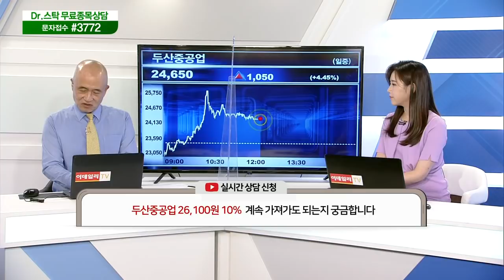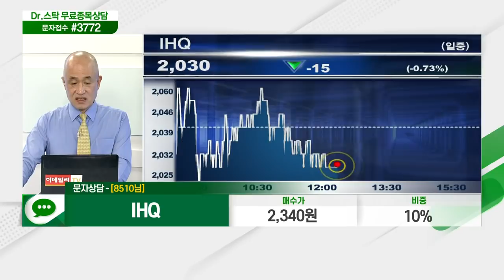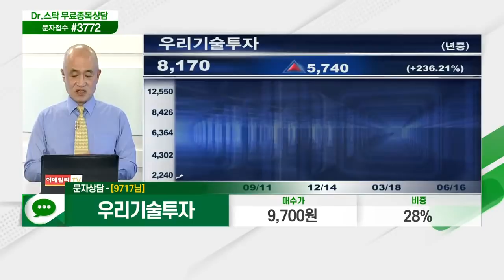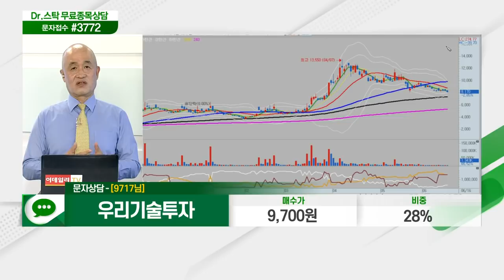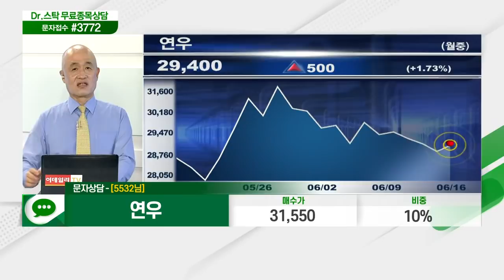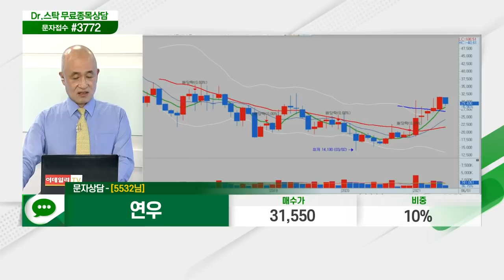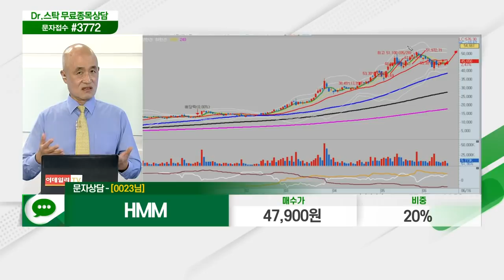케이씨씨글라스, 신라에스지, 에프에스티, 두산중공업, 파라텍, 한화솔루션, IHQ, 우리기술투자, 연우, HMM_닥터의 처방전 (20210616)